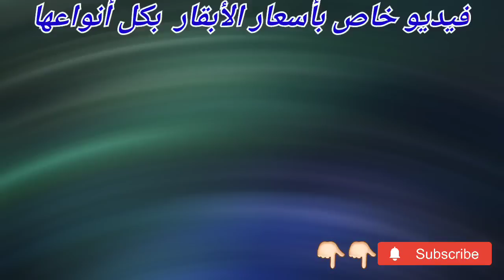تغطية حصرية و مباشرة حول أسعار جميع أنواع الأبقار منقول من سوق المواشي بالجزائر/الوكريف حاضر بقوة !؟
فيديو خاص بأسعار الأبقار بكل أنواعها تاع اللحم  و العجل الصغير الخاص بالتسمين و التربية الاقل من 5 أشهر  بسوق بلدية الأربعاء ولاية البليدة
أبقار اليوم في السوق/ المناسبات و الافراح/عقيقة/زواج/وليمة
سوق المواشي بالجزائر 2023 / كباش الجلفة/ النعجة/ اللحوم الحمراء/سوق ولاية البليدة .
أسعار المواشي حصريا في قناة 👇👇👇👇👇👇👇
✨ قناة ناصر عالم الحيوانات✨
⭐⭐⭐ Nacer TV ⭐⭐⭐
لإعلاناتكم يمكنكم التواصل معنا على الرقم التالي :   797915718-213+
متوفر خدمة الإشهار على قناة Nacer TV
: صفحتي الرسمية على الفيسبوك ✔

سوق الحراش للطيور 2023
سوق الحراش اليوم
سوق بودوا  للطيور 2023
سوق بودواو اليوم
سوق الأربعاء للطيور 2023
سوق الاربعاء اليوم
سوق الحمري وهران للطيور2023
سوق الحمري اليوم
سوق سطيف للطيور 2023
سوق سطيف اليوم
سوق تلمسان للطيور 2023
سوق تلمسان اليوم
سوق باتنة للطيور 2023
سوق باتنة اليوم
سوق عنابة للطيور 2023
سوق عنابة اليوم
سوق الحراش للكلاب 2023
سوق سطيف للكلاب 2023
سوق الحمري وهران  للكلاب 2023
سوق الحمري للكلاب
كباش العيد 2023
أسعار الماعز في الجزائر2023
أسعار الأبقار في الجزائر 2023
سوق الاربعاء للابقار 2023
سوق المال الجزائر 2023
أسعار الخيول في الجزائر 2023
سوق الخيول في الجزائر 2023
أسعار الكباش اليوم سوق الجلفة اليوم 2023
أسعار التبن والأعلاف بالجزائر 2023
أسعار الشعير
اسعار القمح أسعار النخالة
أسعار أضحية العيد
سوق المال
سوق الكباش 2023
أسعار المقنين
ثمن المقنين
أسعار الحسون في الجزائر2023
أسعار البيريش
أسعار الببغاوات
أسعار الكناري
أسعار كناري الموزاييك
أسعار كناري الساتيني
أسعار كناري القلوستر
الألبينو
الفريزي
أسعار ماعز السانين في الجزائر
أسعار ماعز الألبين في الجزائر
سوق الخيول في الجزائر
سوق السوقر تيارت
السوقر اليوم
أسعار الجبار
أسعار الحمام في الجزائر
حمام الحراش حمام وهران
حمام بودواو
اسعار طارافازويلا
أسعار الليك
اسعار السيسكن
أسعار المالينوا في الجزائر
أسعار البارجي ألمو في الجزائر
أسعار سطاف في الجزائر
أسعار البتبول في الجزائر
أسعار الكانيش في الجزائر
أسعار الروتفايلر في الجزائر
جراء مالينوا الجزائر
سعر الجراء في الجزائر
بيع الخيول في الجزائر
بيع الكلاب في الجزائر
المقين الجزائري
الحسون الجزائري
سوق الطيور 2023
سوق الكلاب  2023
سوق الحراش 2023
سوق الخيول 2023
أسعار الكناري 2023
سوق بودواو 2023
أسعار الطيور اليوم الحراش 2023
أسعار الببغاوات 2023
بيع الطيور الجزائر 2023
بيع مستلزمات الطيور 2023
بيع الجراء 2023
جراء للبيع 2023
بيع وشراء الطيور الجزائر 2023
سوغ الغرب للطيور 2023
سوق سيدي بالعباس للطيور 2023
سوق سيدي بالعباس للكلاب 2023
بيع كلاب المالينوا في الجزاائر
بيع كلاب البيتبول في الجزائر 2023
بيع كلاب الكانيكورسو في الجزائر
بيع كلاب الدوق ارجنتينو في الجزائر
بيع كلاب البارجي
سعر المقنين الحراش
سعر المقنين تلمسان وهران
 les prix de chardonneret
Prix d'un couple mutation
Marché aux oiseaux de ALGER
Chardonneret mutation animaux divers Algerie
prix canari algerie
canari blanc récessif prix algerie